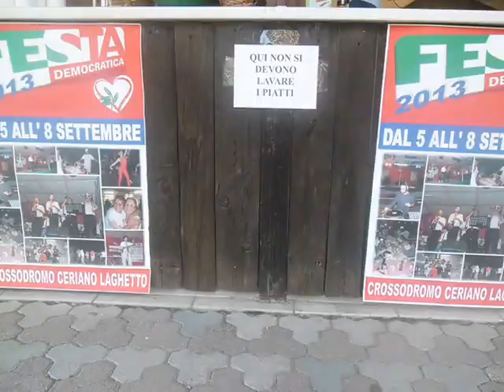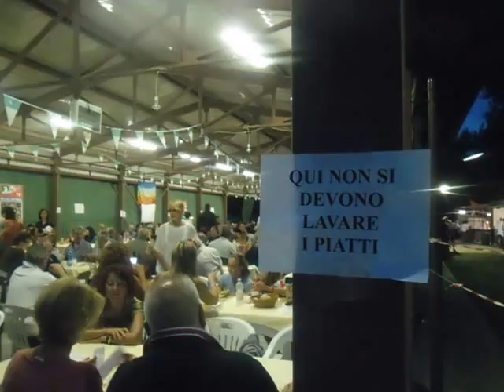pd ceriano festa democratica 2013